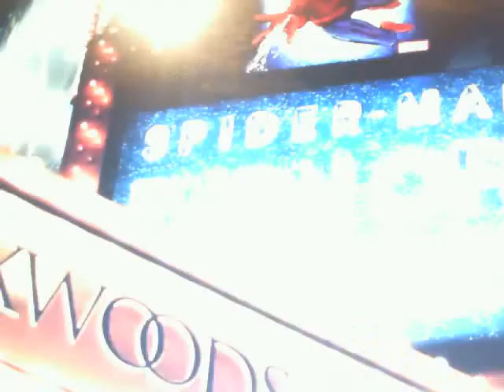I Shall Be Released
this is  a  Bob Dylan Song   thought I'd give it a  shot Ron That's Me singing  thank you very much my fan's